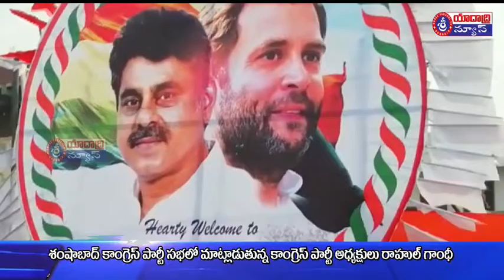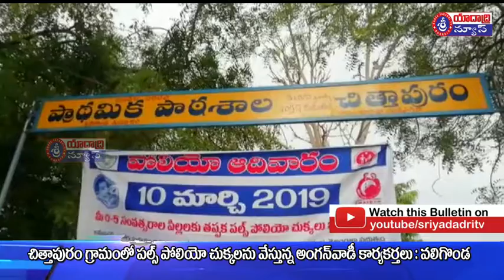10 03 2019 Sriyadadri T V Bhongir